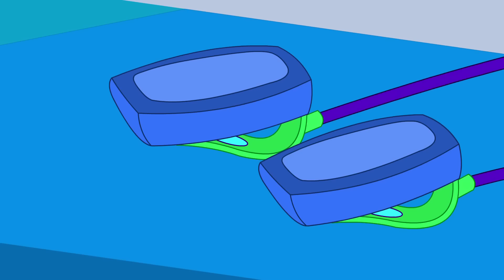Cartoons For Children | Funny Cartoons For Kids | Funny Cartoon Compilation | Eena Meena Deeka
Eena, Meena & Deeka are on a day out at the water park. Foxie impersonates as a life guard and starts troubling the three litle chickens.  Foxie tries to alter the water rides while the three chickens still get the better of him. Watch this adventurous water park episode now!!

Eena, Meena and Deeka are enjoying playing golf. The Foxie comes in the golfcourse to trouble them. The Foxie tries hard to catch Eena, Meena and Deeka using various tricks like sneaking through the golf holes, using Golf Gun, Golf Cart, Magnet,etc.  Eena, Meena and Deeka come out of every trap created by the Foxie and the Foxie gets trashed each time. Watch this funny episode now!!

Eena, Meena and Deeka are enjoying on the beach. The Foxie follows them on the beach and starts troubling them. The three chickens escape each time and as usual the Foxie gets trashed every time. The chase  which started on the beach, followed in the sea and finally ends in the ship. At the end, the Foxie gets very badly beaten up! Watch this funny episode now!